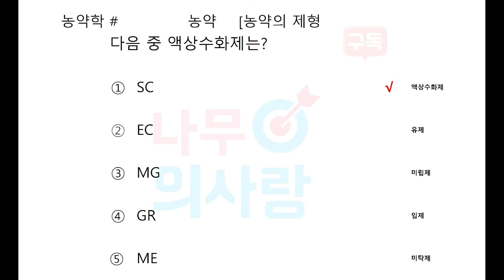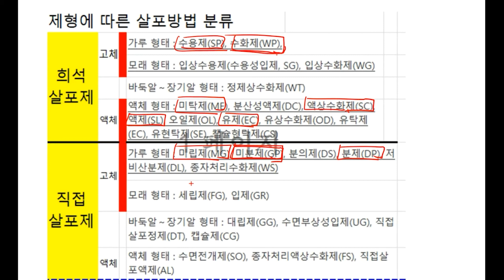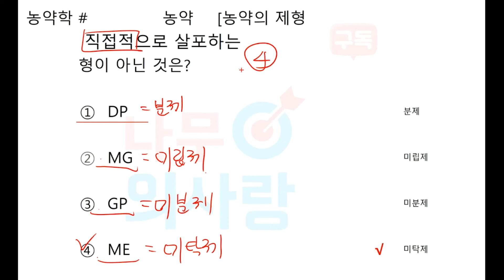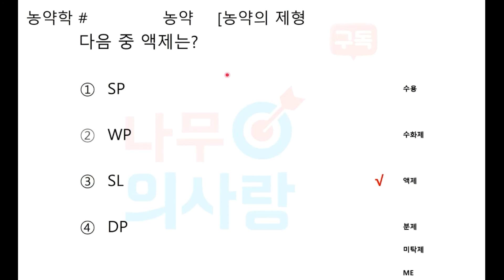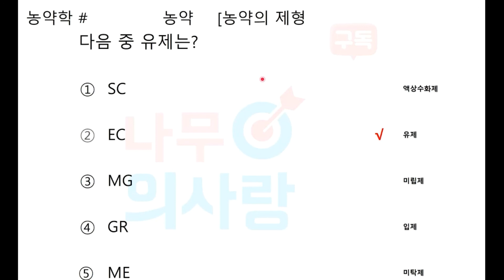농약학 17 (농약제형에 따른 구분#2)